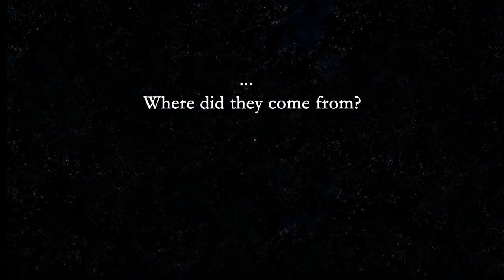Sentient Chronicles Scifi Podcast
Season 1: "Sentient" - The Adventure Begins

A government agency steals highly secret plans designed by an independent research community. Building their own version of this device the agency unleashes a global cataclysm that becomes impossible to shut down. After failed attempts at correcting this problem the agency pleads for help from the research community, but when their team arrives they find themselves face-to-face with two of mankind's most challenged questions.